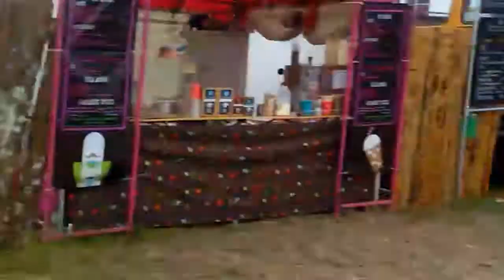Glastonbury Festival 2017 wow.... If you never been in this festival come for ones in your life time